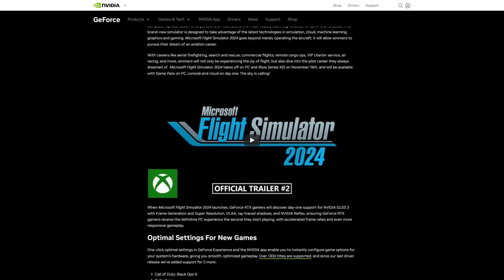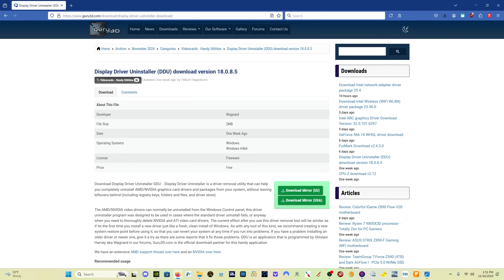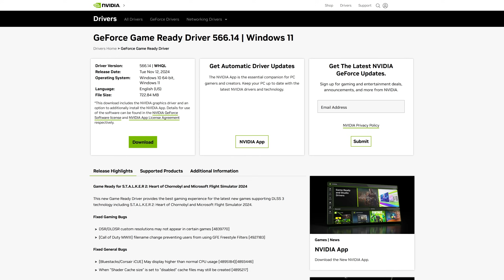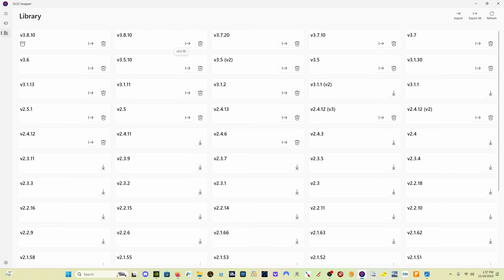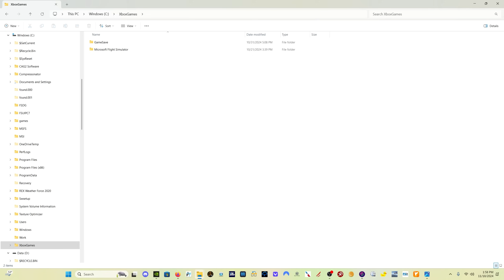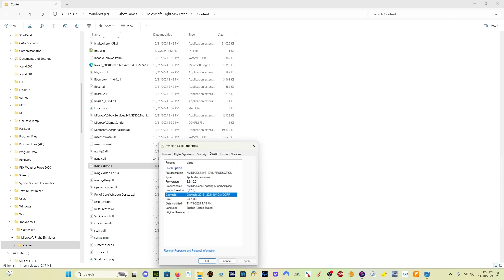MSFS 2024 Launch Prep: Driver and DLSS File | Microsoft Flight Simulator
Let's get ready for the launch of MSFS 2024 by updating our NVIDIA driver to 566.14, and getting ready for updating the DLSS file when the game comes out.

00:00 Start
00:20 Driver Update
01:10 NVIDIA App
02:10 Manually Update Driver
03:30 Download & Install Driver
04:20 Check DLSS File
05:30 Update DLSS File
06:20 Manually Update DLSS
07:55 Closing